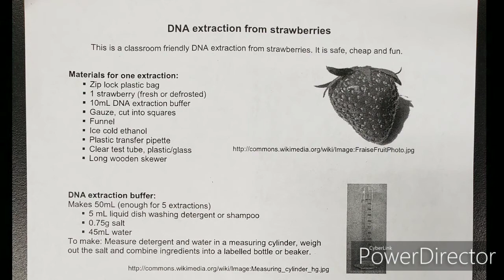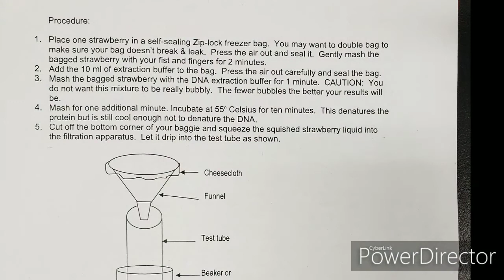Strawberry DNA Extraction Experiment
Strawberries are perfect for isolating, extracting, and observing DNA making it super cool biology activity that kids won’t forget about.